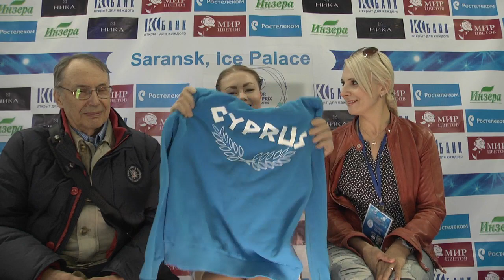2016 ISU Junior Grand Prix - Saransk - Ladies Free Skate - Polina USTINOVA CYP